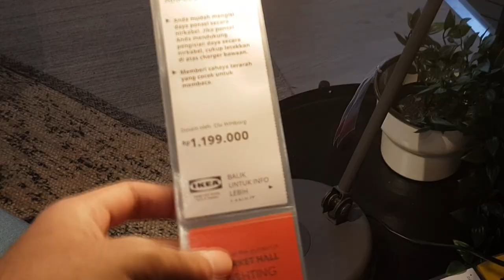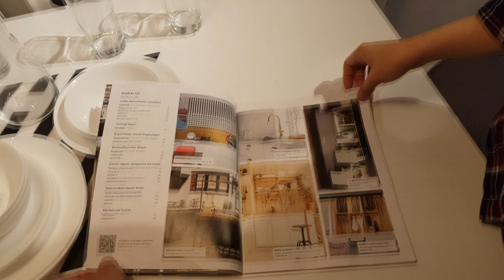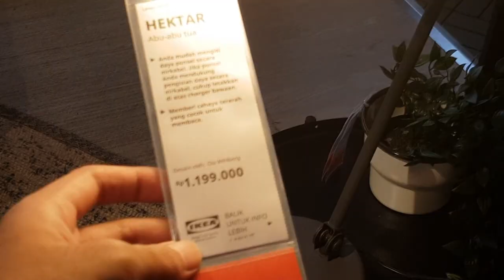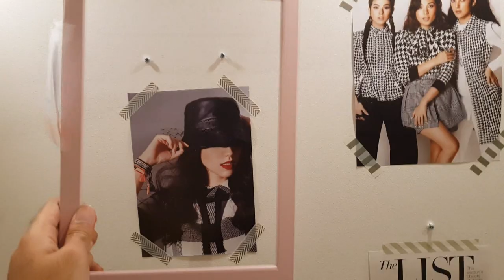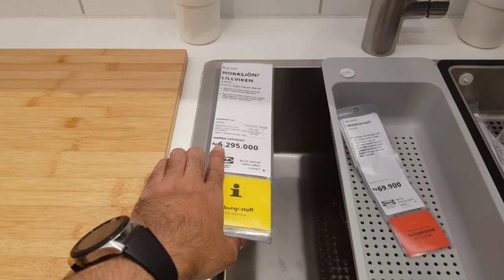JALAN-JALAN KE IKEA SENTUL !! BARU LHO...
Halooo semuanya, kali ini gue ga lagi hunting hotwheels, melainkan kita jalan-jalan ke ikea sentul yang baru nih gaes...